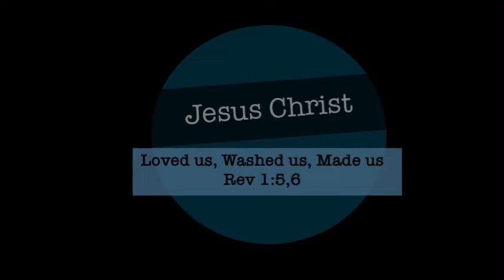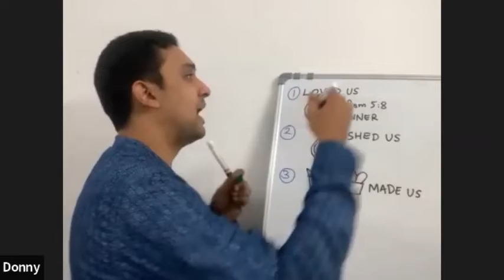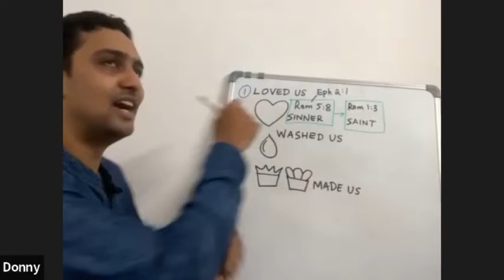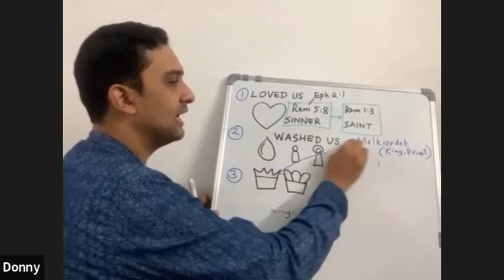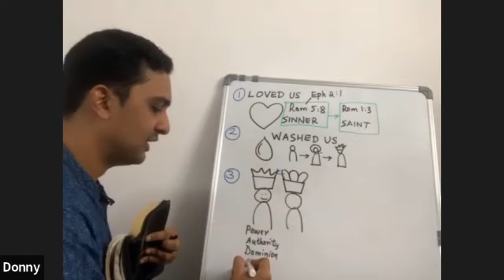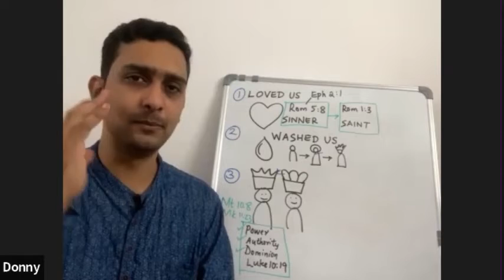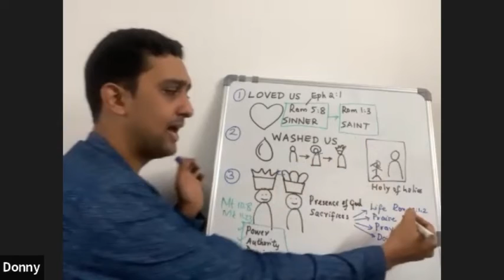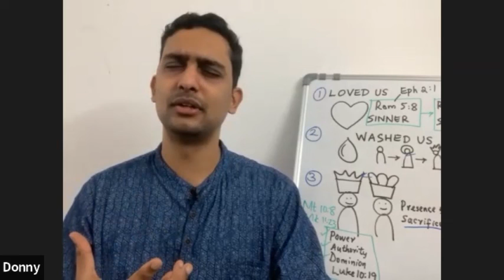3 Things Christ Did For Us - Loved Us, Washed Us, Made Us | Rev 1:5,6 | Donny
Revelation 1
5. And from Jesus Christ, who is the faithful witness, and the first begotten of the dead, and the prince of the kings of the earth. Unto him that loved us, and washed us from our sins in his own blood,
വെളിപ്പാടു 1
5. വിശ്വസ്തസാക്ഷിയും മരിച്ചവരിൽ ആദ്യജാതനും ഭൂരാജാക്കന്മാർക്കു അധിപതിയും ആയ യേശുക്രിസ്തുവിങ്കൽനിന്നും നിങ്ങൾക്കു കൃപയും സമാധാനവും ഉണ്ടാകട്ടെ.
6. And hath made us kings and priests unto God and his Father; to him be glory and dominion for ever and ever. Amen.
വെളിപ്പാടു 1
6. നമ്മെ സ്നേഹിക്കുന്നവനും നമ്മുടെ പാപം പോക്കി നമ്മെ തന്റെ രക്തത്താൽ വിടുവിച്ചു തന്റെ പിതാവായ ദൈവത്തിന്നു നമ്മെ രാജ്യവും പുരോഹിതന്മാരും ആക്കിത്തീർത്തവനുമായവന്നു എന്നെന്നേക്കും മഹത്വവും ബലവും; ആമേൻ.